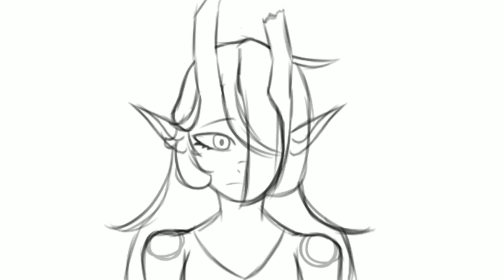Fear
How cassia would show fear